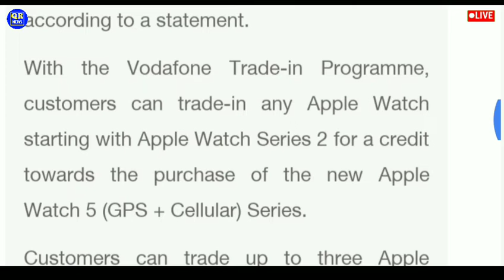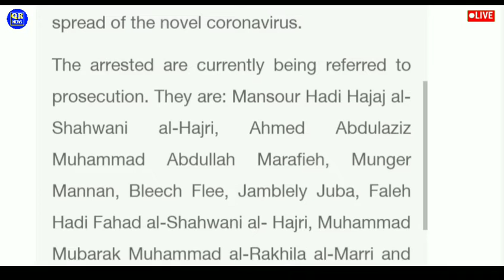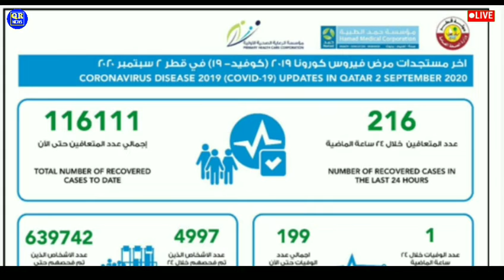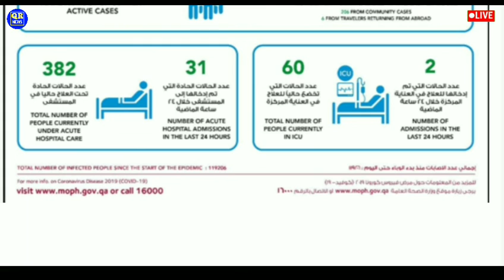🔴Doha Qatar News || Qatar Today's Big Breaking News Updates || Qatar News Hindi